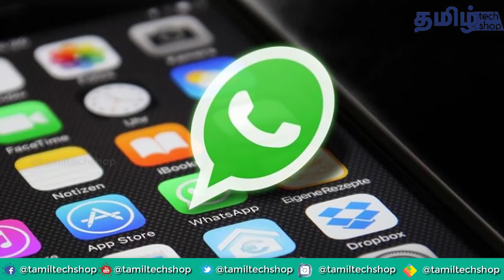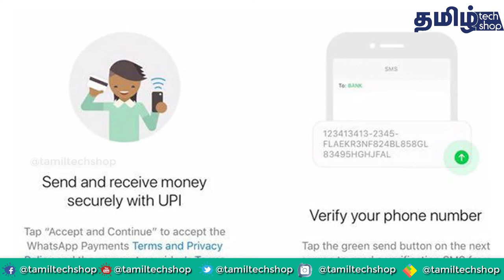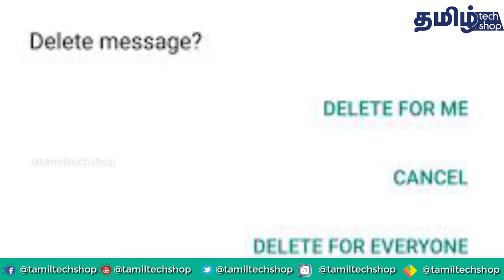5 வாட்ஸ்ஆப் சீக்ரெட்ஸ் - Top 5 Whatsapp Secret in Tamil | Tamil Tech Shop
வாட்ஸ்ஆப் அறிமுகப்படுத்திய ஐந்து இரகசிய அம்சங்களை பற்றிய தொகுப்பே இதோ

வாட்ஸ்ஆப்பில் இருந்து வெளியேறாமலேயே இனி யூட்யூப் வீடியோ பார்க்கலாம்.வாட்ஸ்ஆப் மூலம் பணம் அனுப்புதல் மற்றும் பெறுதல் வசதியும் அறிமுகம்.ப்ளூ டிக்ஸ் குறியீட்டை எளிதில் மறைக்கலாம்.அன்சென்ட் அல்லது ரிமூவ் கூடுதல் அம்சம்.